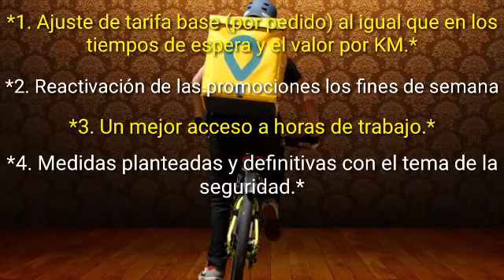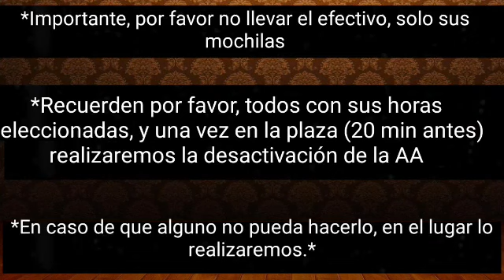Paro de glovers en La Plata